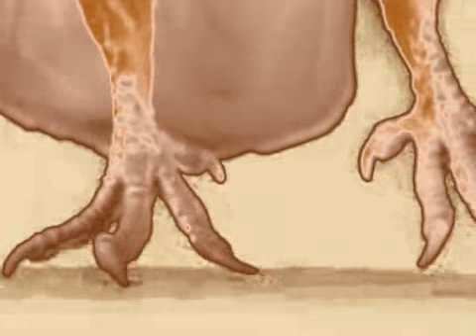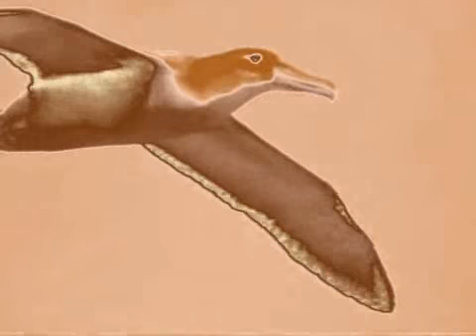Gianluca Torelli a.k.a.ALVARO VAN HOUTEN - La Ciacciaccola